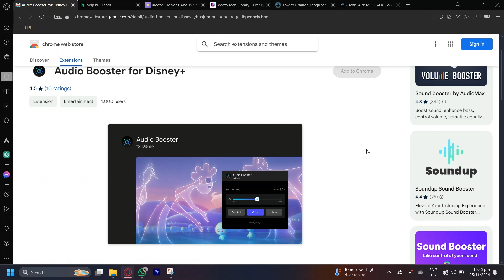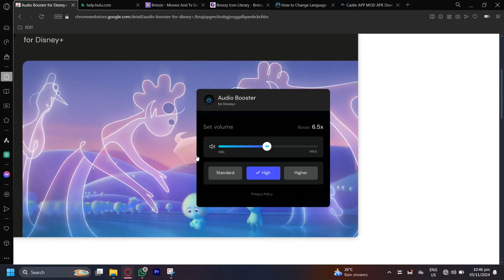Fix Disney + Sound Too Low (how to raise volume)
In this tutorial, we teach you how to Fix Disney + Sound Too Low (easy solution)